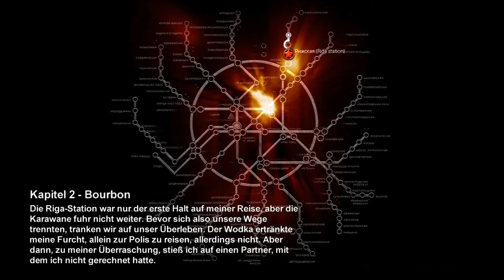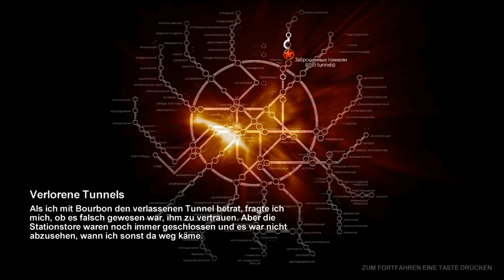Lets Play METRO 2033 #3 - Bourbon/Verlorene Tunnels (German) HD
«METRO 2033»
Ego shooter von 4a Games.

Kommentiertes Gameplay von xTommy92x & WeazelShikaar (2013).